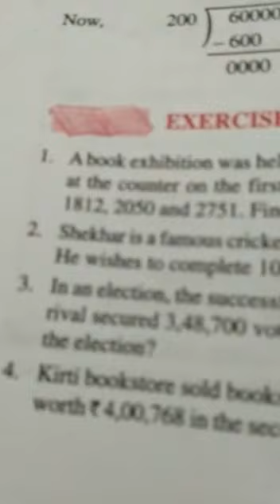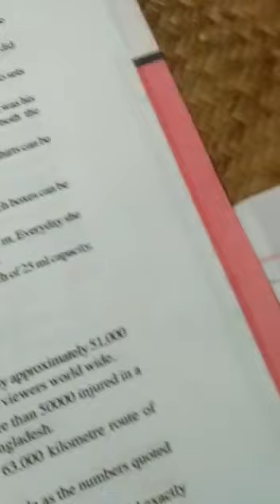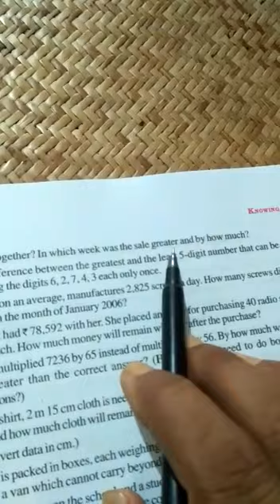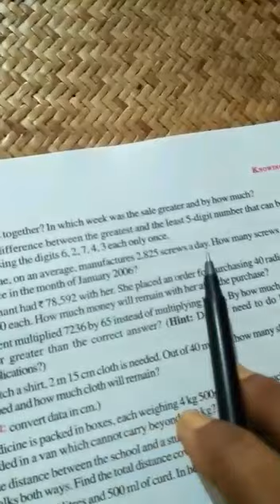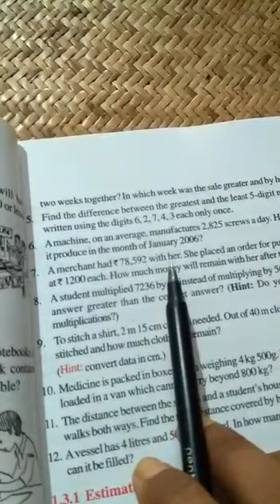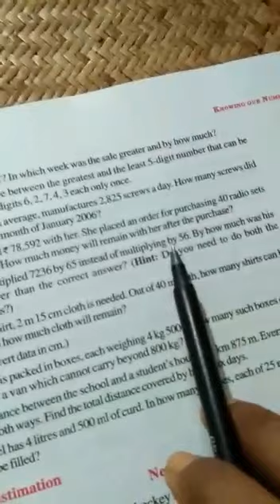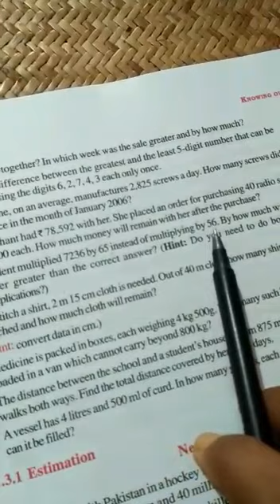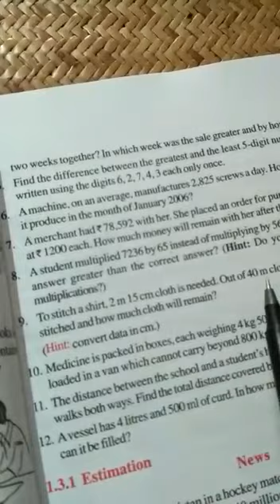Math class 6 by Sudhakar Sir ( 11-6-20)